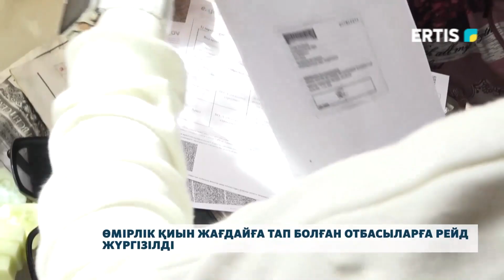Өмірлік қиын жағдайға тап болған отбасыларға рейд жүргізілді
Полиция қызметкерлері "Аманат" партиясымен бірлесіп өмірлік қиын жағдайға тап болып, есепке ілінген  отбасыларды аралады. Құзырлы мекеме мамандары  сол ошақтардың тұрмыстық жағдайларын тексеріп, профилактикалық әңгіме жүргізді.